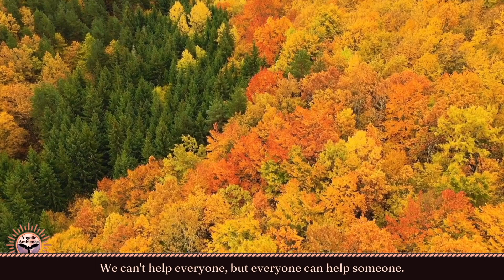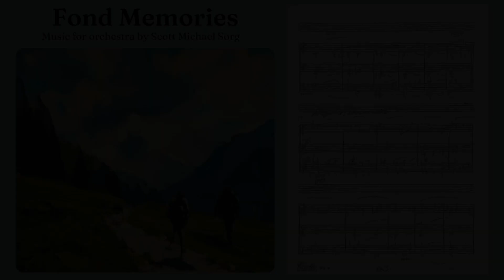Enchanting Music for Orchestra with Tranquil Nature Scenes 🌿 Motivational Quotes #19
Experience the beauty and magic of my original orchestral music through this captivating YouTube video with inspiring quotes and nature scenes. Immerse yourself in my original orchestral music, stunning nature scenes, motivational quotes, and my manuscript condensed scores that may be new to your eyes and ears. ✏️ (manuscript score; condensed)

00:00 Fond Memories
04:10 The Fascinating Facets of Professor Weston
08:35 Brighter Days Ahead
12:53 ✏️ Fond Memories